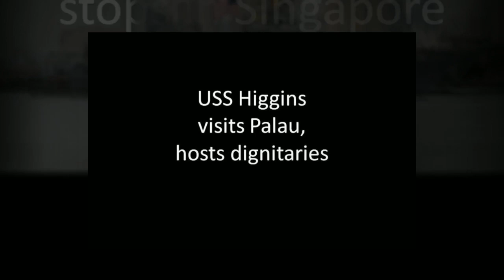7 in :70 (Feb. 8, 2013)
A quick look at headlines and events from the past week around Pacific Fleet.